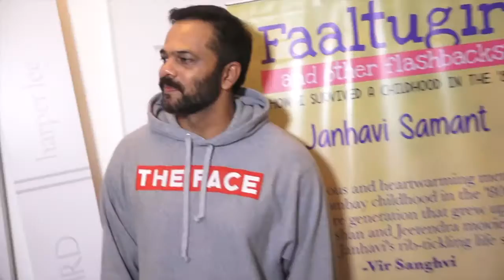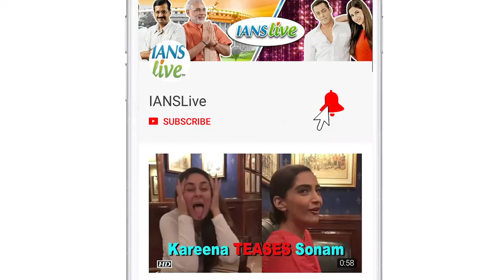Making 'Golmaal' films is my duty: Rohit Shetty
Filmmaker Rohit Shetty feels that his successful franchise "Golmaal" has become a household brand, so much so that it has become his duty to make a new film in the series every now and then.